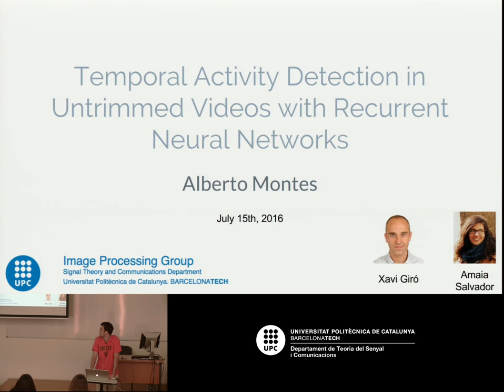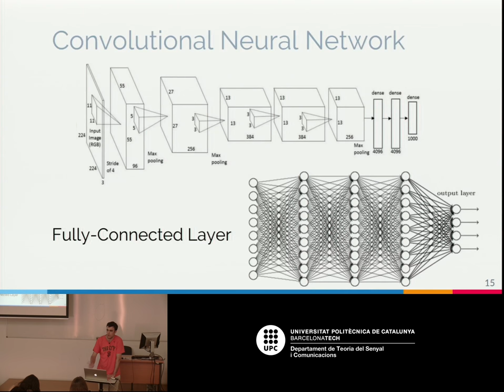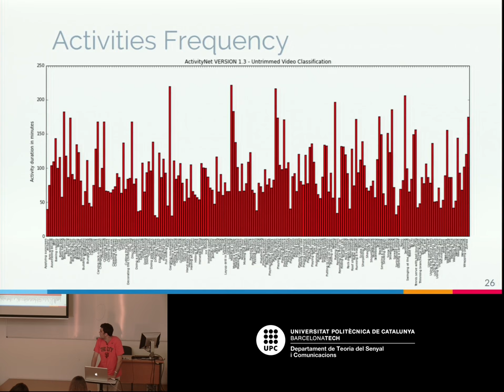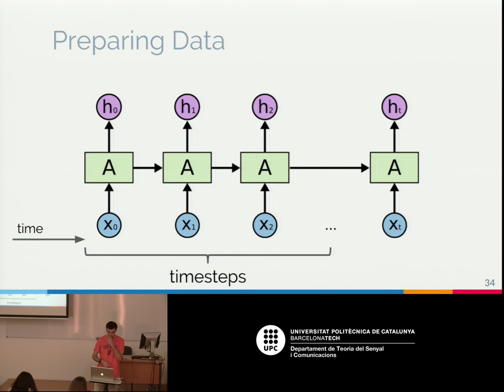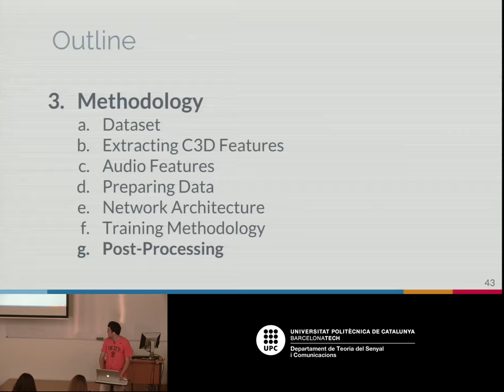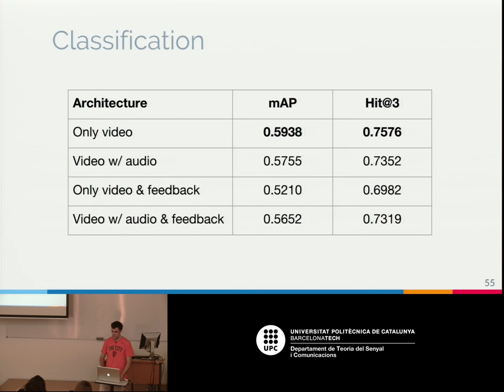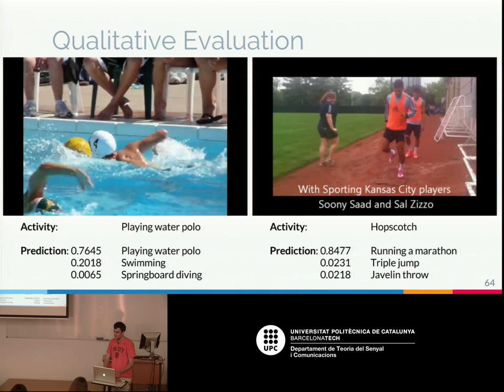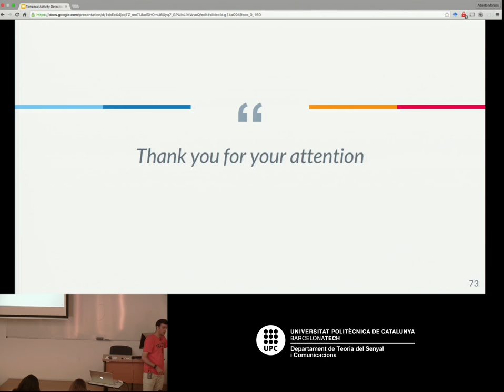Temporal Activity Detection in Untrimmed Videos with Recurrent Neural Networks (NIPS WS 2016)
This thesis explore different approaches using Convolutional and Recurrent Neural Networks to classify and temporally localize activities on videos, furthermore an implementation to achieve it has been proposed.

As the first step, features have been extracted from video frames using an state of the art 3D Convolutional Neural Network. This features are fed in a recurrent neural network that solves the activity classification and temporally location tasks in a simple and flexible way.

Different architectures and configurations have been tested in order to achieve the best performance and learning of the video dataset provided. In addition it has been studied different kind of post processing over the trained network's output to achieve a better results on the temporally localization of activities on the videos.

The results provided by the neural network developed in this thesis have been submitted to the ActivityNet Challenge 2016 of the CVPR, achieving competitive results using a simple and flexible architecture.